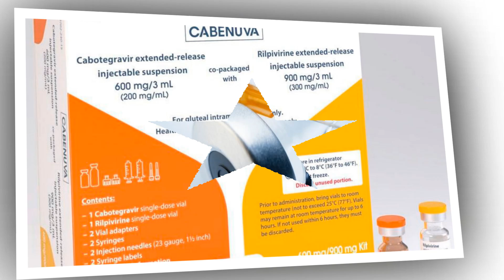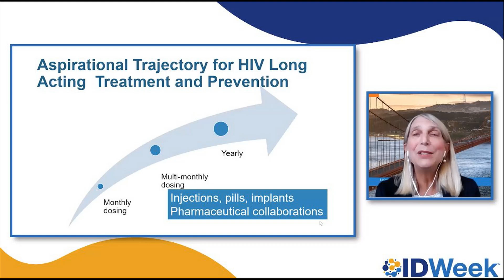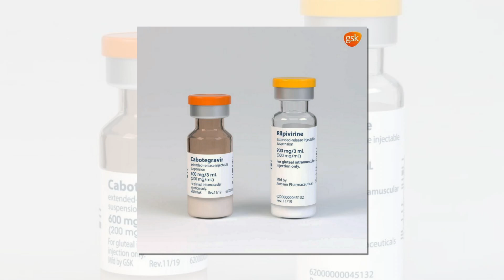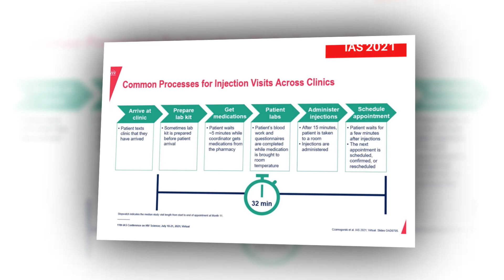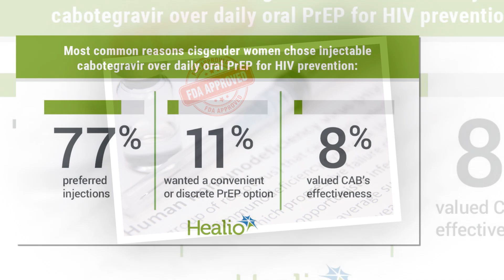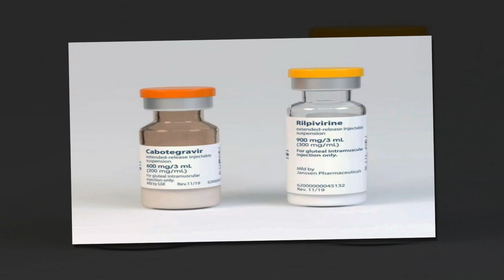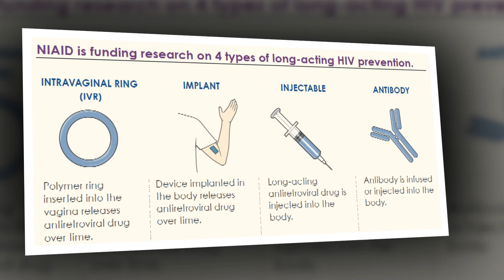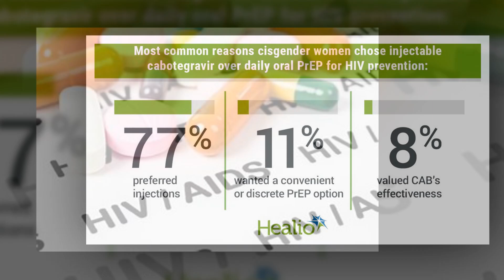Long Acting Injections Against HIV Dominate at Prevention Conference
Lenacapavir,  the long-acting anti-HIV injectable administered just twice a year, took centre stage at the fifth HIV Research for Prevention Conference (HIVR4P) held last week.
However, several other important studies were also unveiled, including an injectable that combines contraception and HIV protection, results from a three-month vaginal ring, and real-world findings from Zambia’s rollout of long-acting injectable cabotegravir.